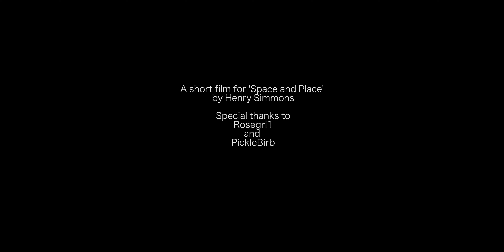Pokémon GO and Placemaking: Positive side effects of using augmented reality applications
For the Journal of Visual and Media Anthropology, Vol. 2 No. 1

It has been argued that technologies blending multiple realities are “enhancing” when people proactively “make and share” rather than simply consume as users. (Applin and Fischer 2011:1) This paper reports on a small scale visual research project that explores the recent global phenomenon Pokémon GO as medium for augmenting reality. Data was collected using an online questionnaire and phone interviews with several members of the Pokémon GO Bathurst Facebook group.  Some common themes of augmentation that surfaced include an enhanced appreciation for physical nature, increased wellbeing through greater exercise, and aesthetic appreciation for blended reality images. An experimental video accompanying this research – using audio recordings of the interviews and images of Bathurst environs captured with a 360 degree Virtual Reality camera - illustrates and explains the main ways that Pokémon GO changed and augmented reality for users.

The findings strongly suggest that technologies used in Pokémon GO can make substantive changes to place and meaning of place, and that they can meet anthropologists Applin and Fischer’s (2011) proactive criteria for enhancement, to make and share, not just consume. Importantly, this short project provides evidence that for some people Pokémon GO can be a catalyst for positive physical and social experiences that they would have otherwise been unlikely to participate in. The project concludes with a model suggesting that future designers consider the potential benefits of including bodily and social, in addition to pro-activity, for enhancing augmented realty experiences.

The findings contribute new evidence concerning the largely unexplored overlap between two anthropological fields - Space and Place Research, and Augmented Reality – and suggests value in focus on the bodily and social in augmented reality research.